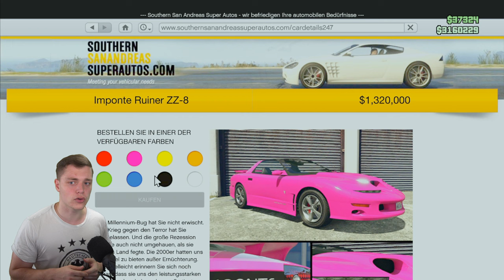NEUES AUTO in GTA Online | Importe RUINER ZZ-8 ist jetzt VERFÜGBAR | GTA Online Deutsch NHW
Das beste AUTO aus dem DLC?!?

⬇️🔥🔥Social Media🔥🔥⬇️
PSN: nasenhaarwombat

➡️Bewerten nicht vergessen♥👽🌎📣🙈🎬❤✔️🚗🔥⚠️⛔️
⬇️Link zur Crew⬇️
⬇️Musik⬇️
⬇️Youtube Kollegen⬇️
Folgen noch :P